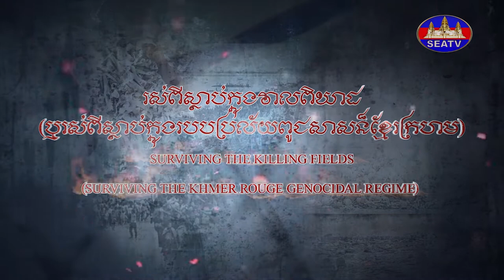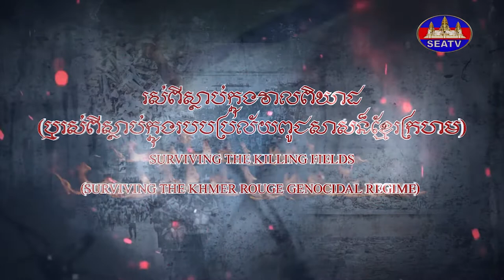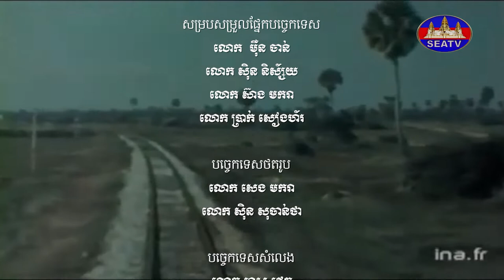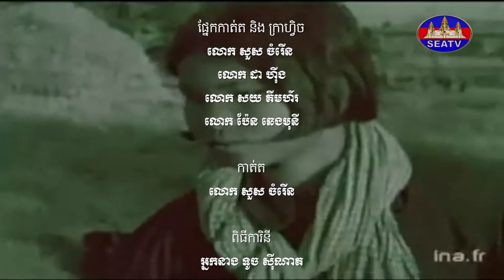រស់ពីស្លាប់ក្នុងវាលពិឃាត - Surviving the Killing Fields: Khmer Rouge Genocidal Regime [EPS64] 160122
English Below:
វិគ្មិនៈ លោកពូ ផាង សុខ (ប្រជាពលរដ្ឋរស់នៅ ស្រុកស្វាយជ្រុំ ខេត្តស្វាយរៀង)
©រក្សាសិទ្ធិដោយ÷ទូរទស្សន៍អាស៊ីអាគ្នេយ៍ ឆ្នាំ២០២២
Producer: Mr. Ban Chenda
MC/Narrator/Interviewer: Ms. Touch Sinat
Editor: Mr. Sous Chamrouen
Programmer: Mr. Ban Chenda